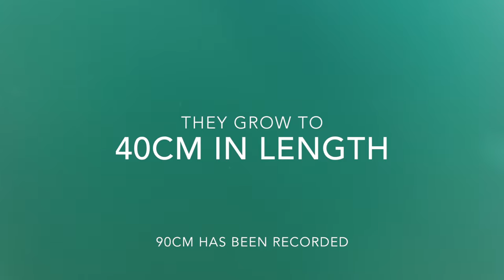Barrel Jellyfish In Fowey 2015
Whilst in Fowey (Cornwall) we saw about 15 of this Barrel jellyfish just swimming under a pontoon, so I attached a GoPro to a fishing line and filmed this monsters underwater.

Filmed with a GoPro Hero 3 Silver and edited in iMovie.

I do not claim ownership of the music (Ambient Ambulance), I will remove the video at the owners request.